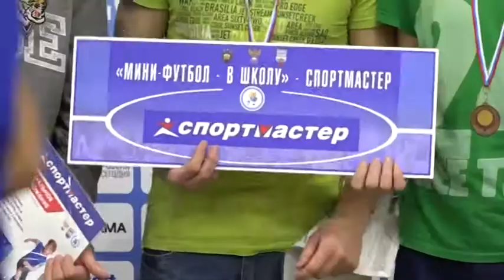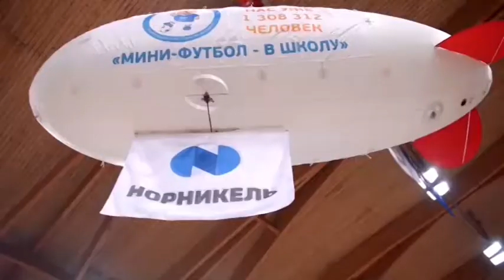Партнеры Общероссийского проекта "Мини-футбол - в школу"